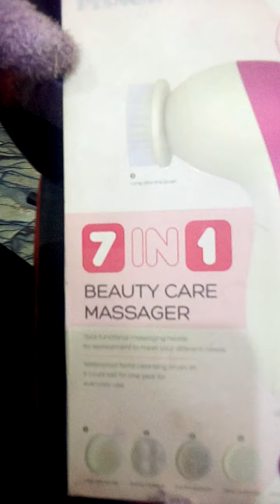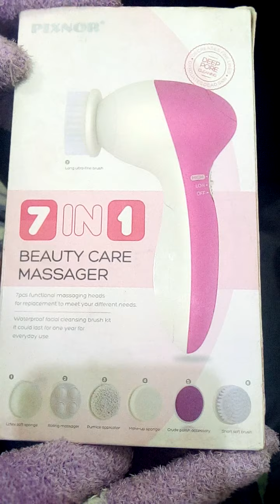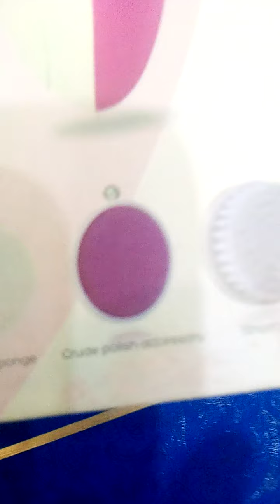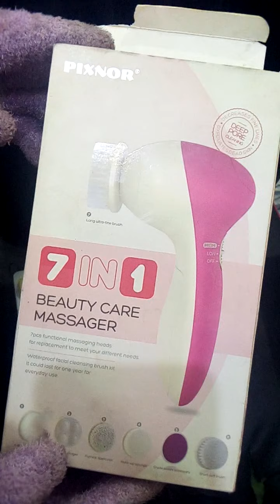7 in 1 Beauty care massager using kaise karen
7 in 1 Beauty care massager using kaise karen